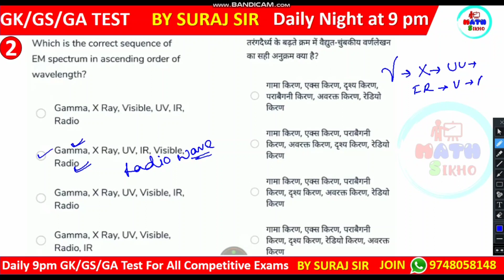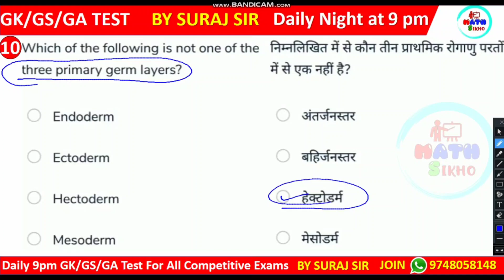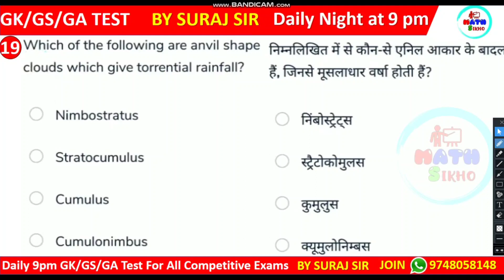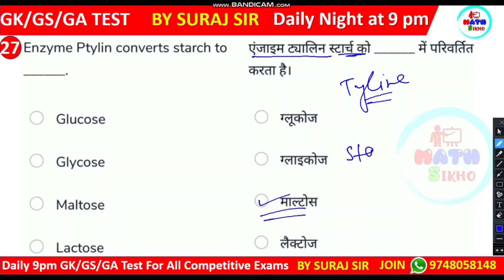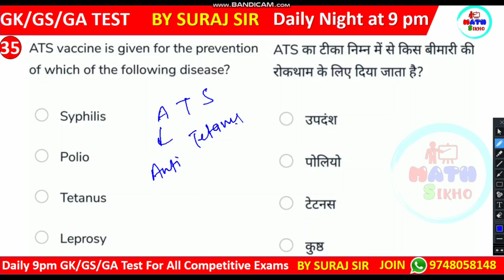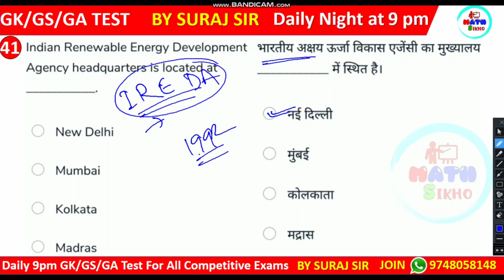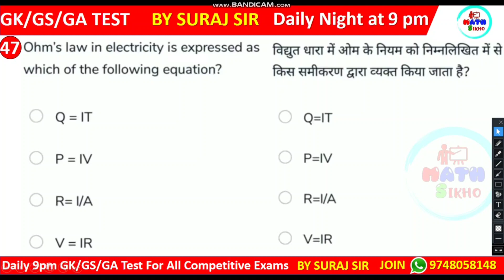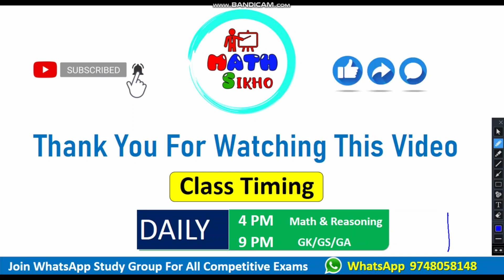Bihar Daroga(SI) | Top 100 MCQ Practice Set-04 | Bihar SI Mock Test 2020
Bihar Daroga (SI) Mock Test, Bihar si practice set-04, Bihar si Gk MCQ, Bihar si mcq test, Bihar si Gk GS MCQ Practice set
Exam Based Questions (पुलिस अवर निरीक्षक) 2019
 bihar si preparation
 bihar daroga practice set
 bihar si gs master
bihar daroga gs master
bihar si manjeet maths magic bihar special
bihar si gk and current affairs
bihar si test series in hindi

Bihar SI 2019  Bihar Daroga Exam 2019  Bihar SI 2019 Test टॉप 100 Mcq Bihar si mock test 2019  Bihar SI 2019 Test टॉप 100 Mcq || क्या आप तैयार है? || Bihar Daroga Exam 2019 Test || Practice set-1
Bihar si admit card 2019
Bihar Daroga practice set in Hindi
Bihar Daroga work book 2019
Bihar Daroga work book in Hindi
Bihar si 2019
Bihar SI taiyari kaise kare
Bihar si ki taiyari kaise kare
Bihar Daroga mathsikho
Bihar Daroga math sikho
Bihar Daroga daily practice set
Bihar si mock test 2019

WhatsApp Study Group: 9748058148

📖 General Science 50/50 EBook खरीदने के लिए यहां नीचे लिंक पर क्लिक करें 👇

सामान्य विज्ञान (General Science) 50/50 Ebook खरीदने के लिए यहां नीचे दिए गए लिंक पर क्लिक करें 👇

☑️ Railway Ntpc/Group D के किताब खरीदने के लिए इस लिंक पर क्लिक करें: